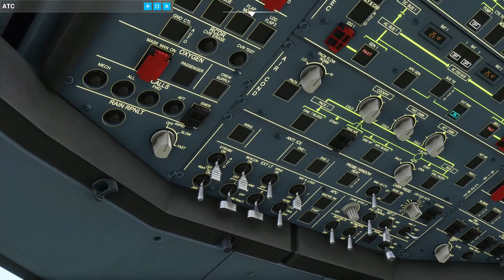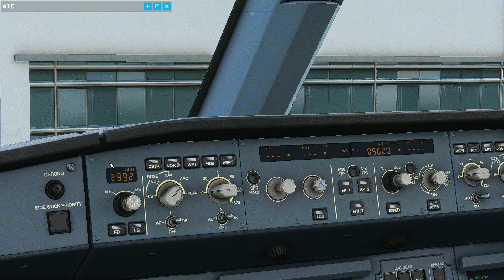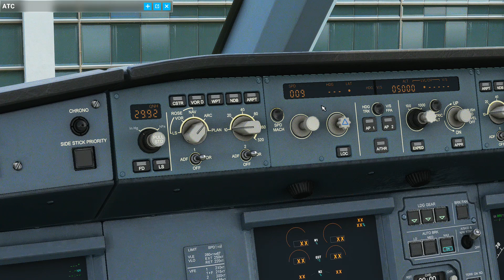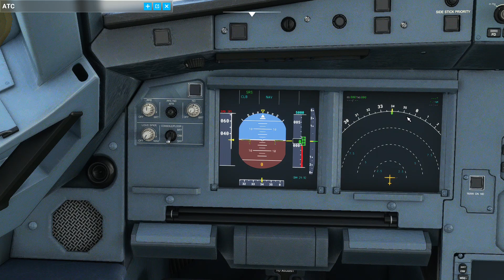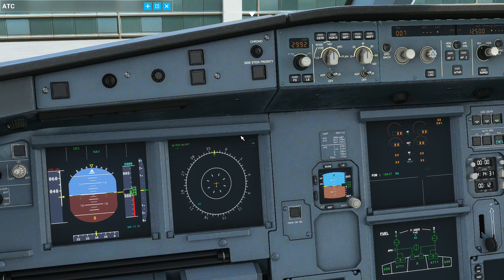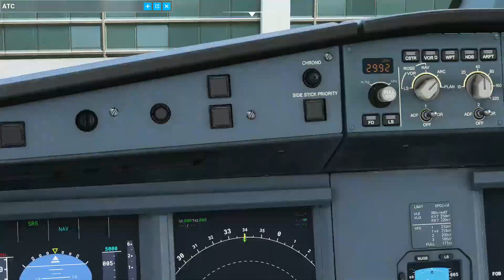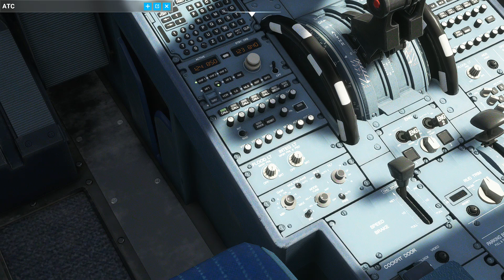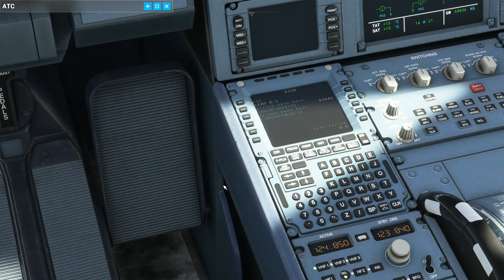Airbus A320 Neo Cabina | Flight Simulator 2020 | El Salvador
Flight Simulator 2020 El Salvador Airbus A320 Neo Cabina, Una Breve Explicacion De La Cabina E Instrumentos

00:00 - Intro
00:06 - Preliminares
00:24 - Overhead Pannel
02:53 - Piloto Automatico
07:59 - Instrumentos De Vuelo
09:44 - Rosa De Vientos
11:17 - Panel Central
13:20 - FMS
13:31 - Systema De Radio
15:39 - Transponder

***Especificaciones De Computadora***
Procesador - 2nd Gen Ryzen™ 5 2600
Placa Madre - Gigabyte B450 AORUS
Memoria Ram - VENGEANCE® LPX 16GB (2 x 8GB) DDR4 3200MHz C16
Tarjeta Grafica - Gigabyte Radeon™ RX 570 GAMING 4G
Almacenamiento Principal - Crucial P2 500GB PCIe M.2 2280 SSD
Almacenamiento  de Juegos - Kingston 480GB A400 SSD
Fuente de Poder - Gigabyte P550B